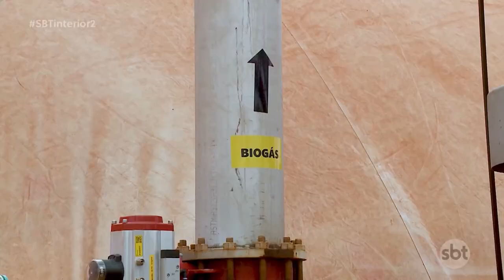Rede subterrânea de gasoduto e distribuição do biometano começa a funcionar este mês no oeste paulis